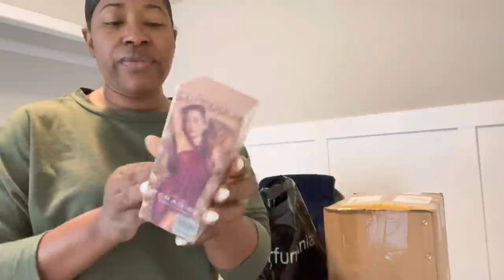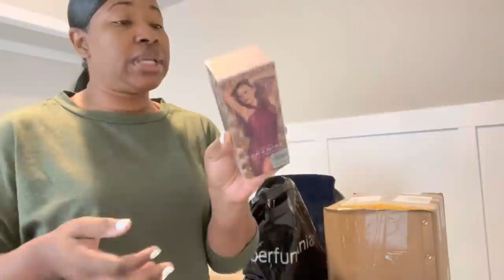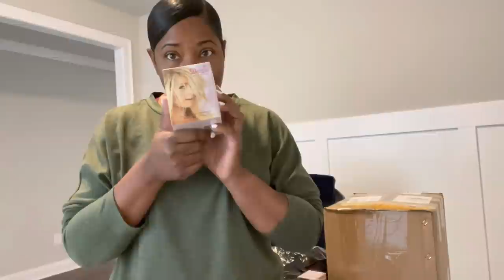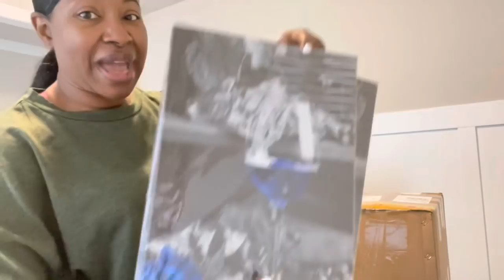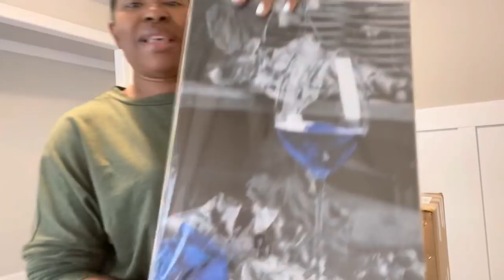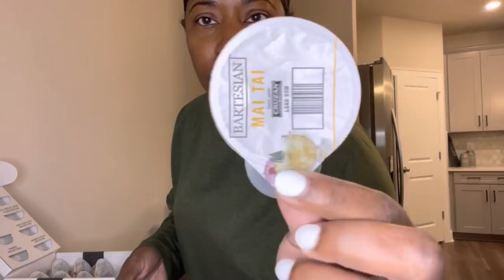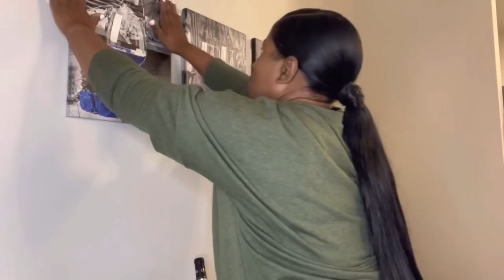Home Update | Bartesian Unboxing | Bar Cart | Shopping Haul